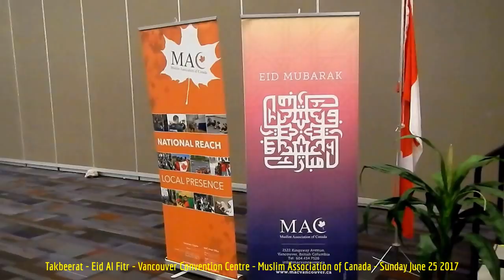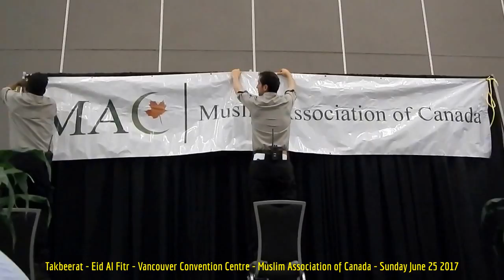HiMY SYeD - Takbeerat Eid Al Fitr, Vancouver Convention Centre, Muslim Association of Canada 6/25/17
HiMY SYeD -- Takbeerat, Eid Al Fitr, Vancouver Convention Centre East, Muslim Association of Canada , Vancouver, Unceded Coast Salish Territory, British Columbia, Canada, Sunday June 25 2017